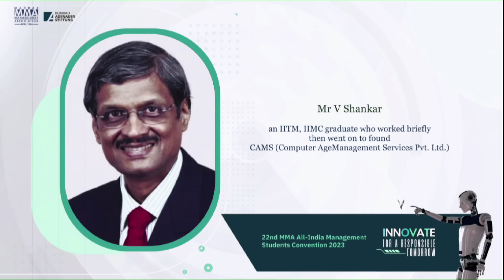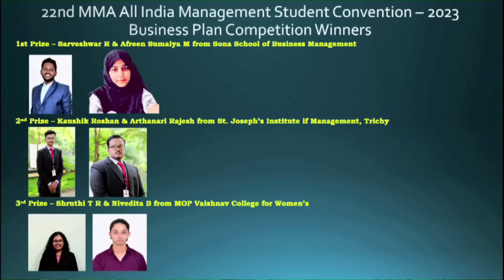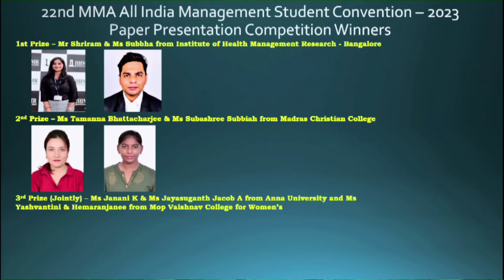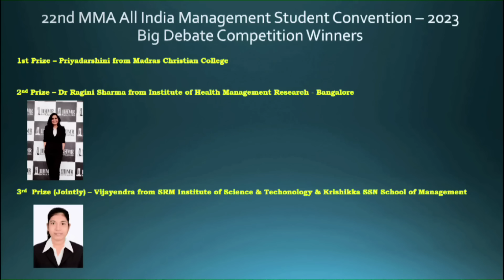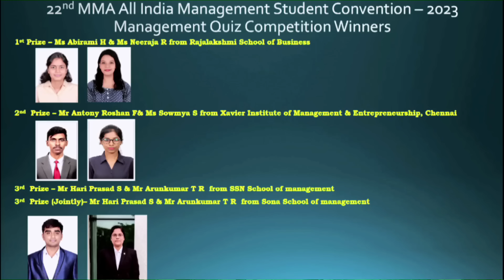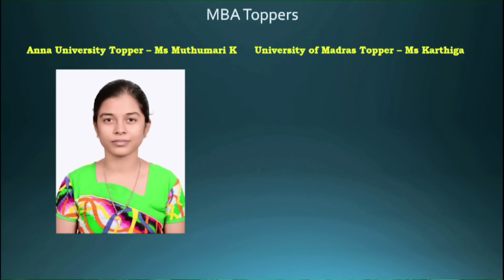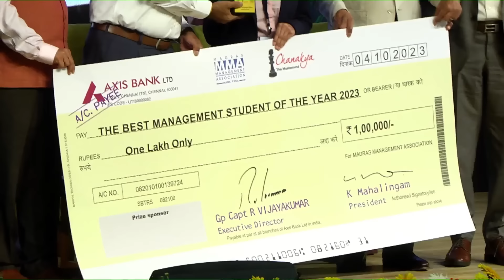22nd All India MSC: Innovate for a Responsible Tomorrow - Valedictory Session & Awards Ceremony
22nd All India MSC: Innovate for a Responsible Tomorrow - Valedictory Session & Awards Ceremony